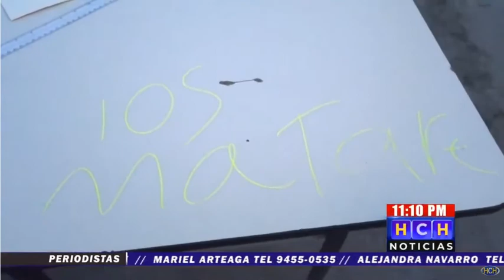Desktop 03 03 2020 11 22 12 p m